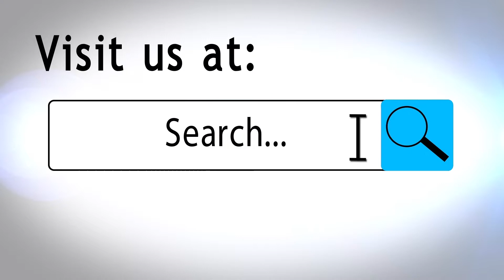Tulsa Home Builders | 6008 S 14th St Prescott in Brighton Village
This new home floorplan in our Broken Arrow new home community called Brighton Village is the Prescott floorplans. This new home floorplan is a layout that offers three or four bedrooms and two bathrooms in a one story layout. Shaw Holmes offers more one story floor plan layouts for new homes than most other new homebuilders in Broken Arrow. We offer a total of 62 new home floorplans to choose from when you combine our one story layouts with our two-story floor plan layouts. In the community of Brighton Village in Broken Arrow you have the benefits of lower property taxes because it is in Wagoner County. Some of the great features of this plan are the large master bedroom that has plenty of room for not only a king size bedroom suite but also a sitting area in the master bedroom. This home also features double sinks in the master bathroom as well as a tile shower and a separate garden tub. This floorplan is 2409 ft.² and has a huge pantry right off of the kitchen that you can walk in. The laundry is directly off of the rear foyer and kitchen pantry area for convenience of being able to cook and do laundry at the same time. There is also a fireplace in the great room. The other great thing about this new home floorplan is the large covered patio and outdoor living space. All of the new homes in the Brighton Village community in Broken Arrow feature at least a half-acre of land to put your new home on.

Are you looking for your next dream home? Are you downsizing? Or is your family growing? Are you tired of renting? Here at Shaw Homes we have the floor plan that is just right for you and your family. With many plans and features you can customize you will make your home unique to you.

We also have plenty of move in ready options to pick from simply

Since 1985, we’ve built homes of quality and distinction for Oklahoma families. From first-time homes to complete custom homes, Shaw Homes is committed to making your experience the best it can be—always keeping you involved, and explaining every step.
We are not only devoted to crafting homes of quality and distinction, but also devoted to building long-lasting relationships with the families who live in the homes we create. Three generations of the Shaw family have now contributed their hard work and continuous focus on building better homes for our Tulsa neighbors. And, by working only with developers who share our deep commitment to quality, Shaw Homes communities offer ponds, green belts, golf courses, walking trails, swimming pools, and even clubhouses—so a great home in a great community is easy to find with Shaw Homes.

Shaw Homes is a member of the Tulsa and National Association of Home Builders and the Better Business Bureau.